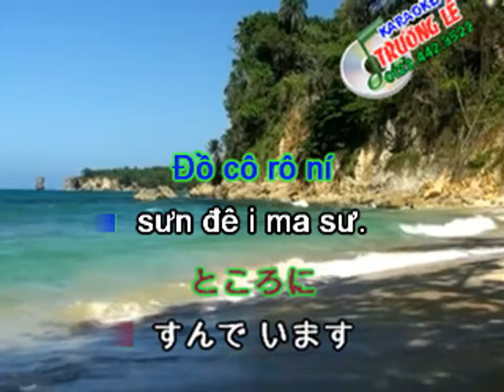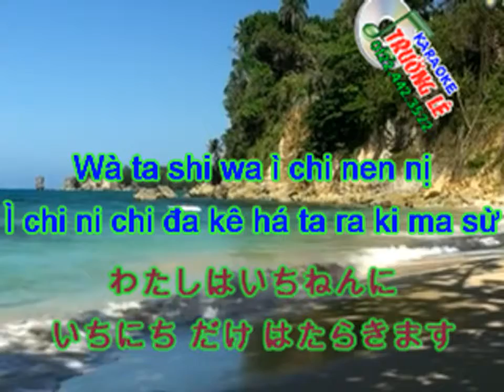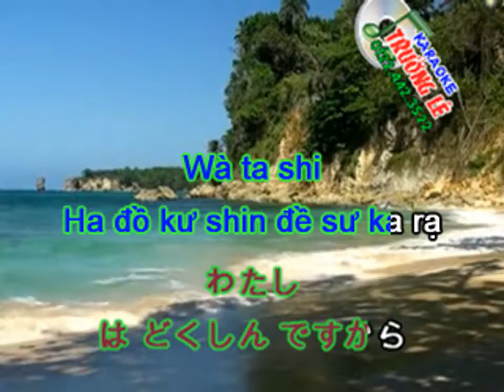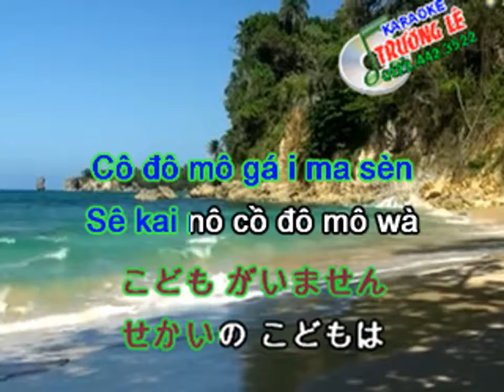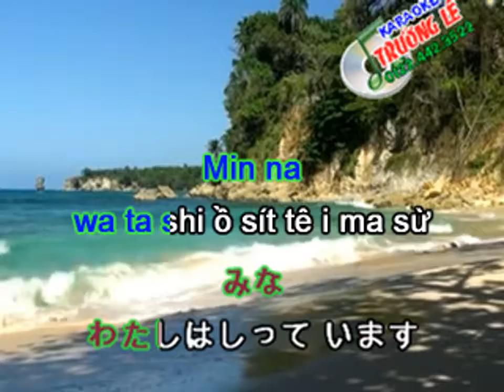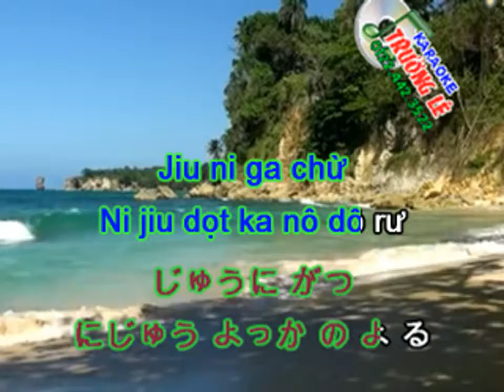Văn thiên tường || Tiếng nhật || Karaoke